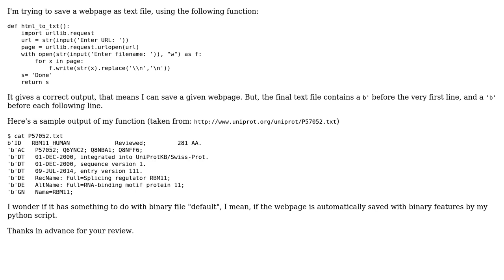Saving a webpage to text file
With thanks & praise to God, and with thanks to the many people who have made this project possible! You are responsible for your own actions.